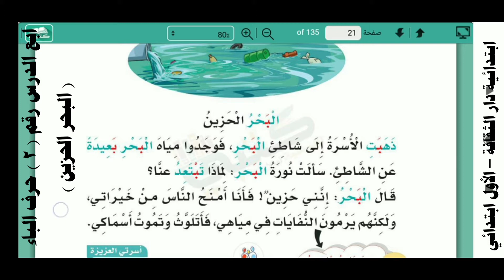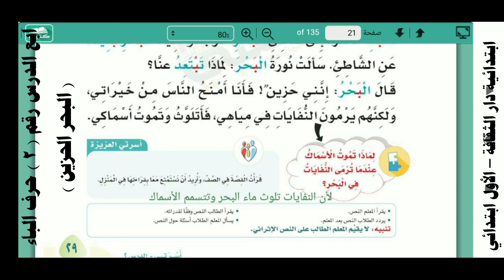ابع الدرس رقم ٢ حرف الباء البحر الحزين لغتي الصف الأول الابتدائي